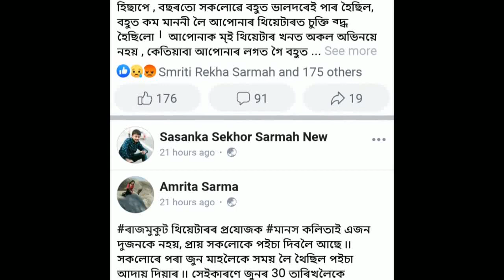Debasish borthakur aru sukanya Rajguru.. / sankardev Theatre /2019 - 2020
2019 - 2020 yeart debasish borthakur aru sukanya Rajguru sankardev Theatrerr pora batil huwar mul karon..